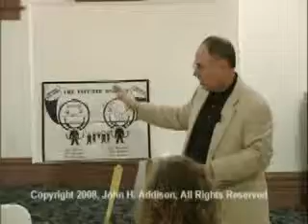The Simple Truth Will Set You Free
Dr. Jerry Mantonya, B.S., D.C.